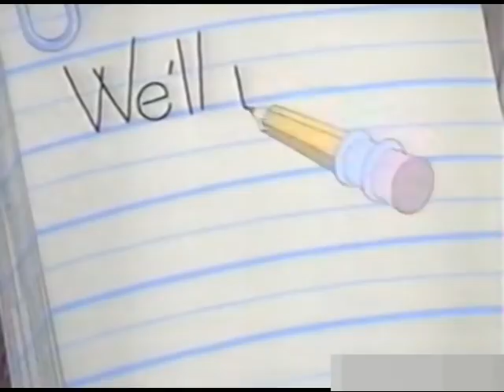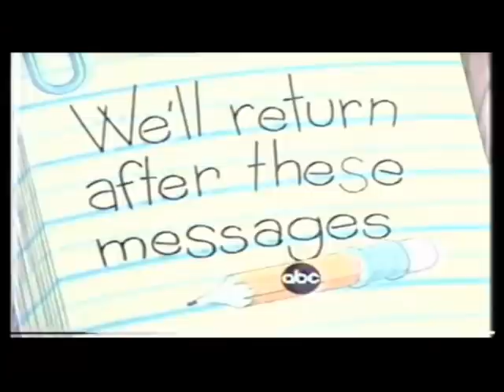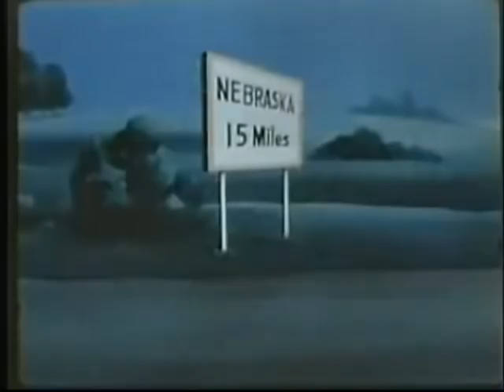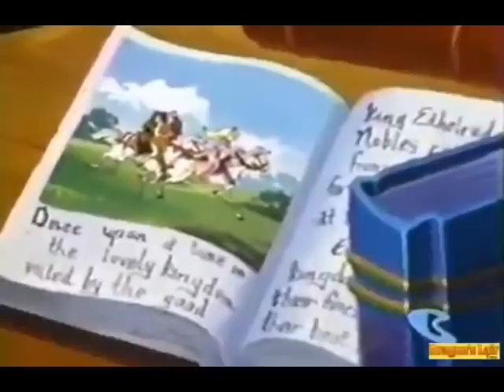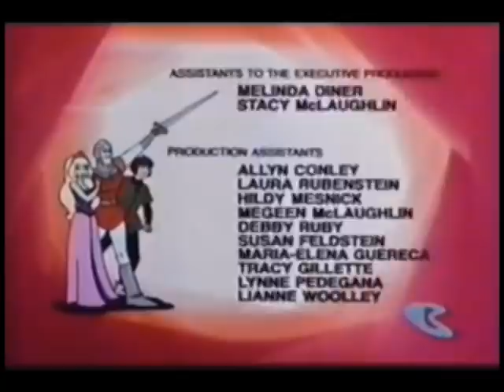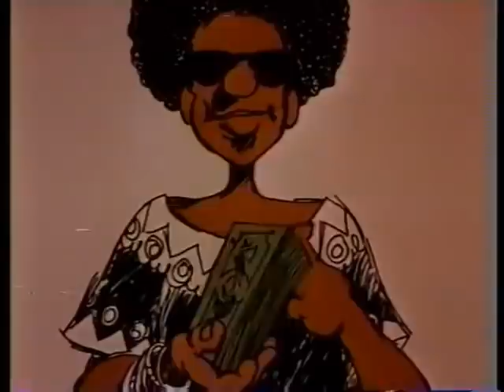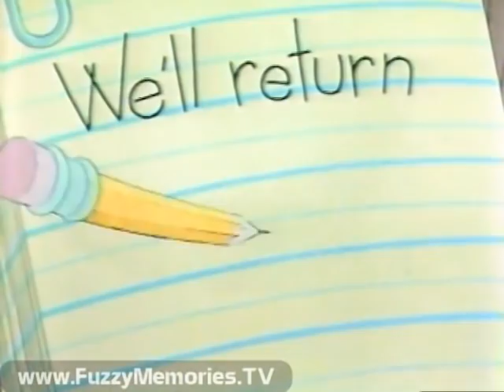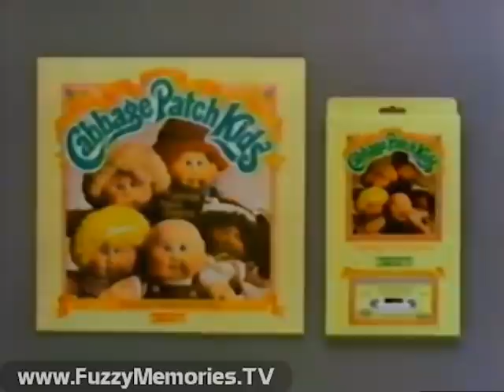ABC Saturday Morning Line up with commercials (1984)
aww yea, 1984 a very special year! One of my favorite years as a child.
This was the United States broadcast television schedule on all three commercial television networks on Saturday mornings for the season beginning in the fall of 1984 and ending in the spring of 1985. All times are Eastern and Pacific.

8:00 AM The Puppy's Great Adventures
8:30 AM Super Friends: The Legendary Super Powers Show (copyright)
9:00 AM Mighty Orbots
9:30 AM Turbo Teen
10:00 AM Dragon's Lair
10:30 AM Wolf Rock TV (copyright unavailable)
11:00 AM The New Scooby-Doo Mysteries (copyright)
11:30 AM The Littles
12:00 PM ABC Weekend Special